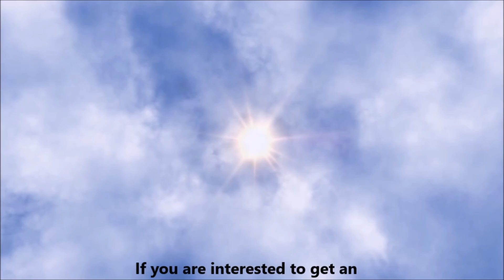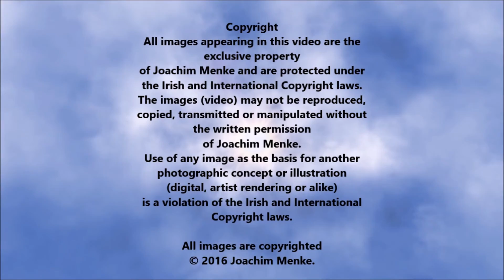Burren Plateau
The Burren, County Clare, Limestone Plateau (Rossalia, Co. Clare)

53°08'22.2"N 9°02'42.1"W